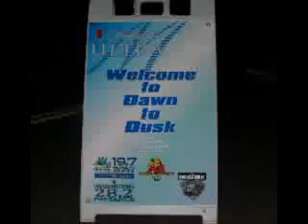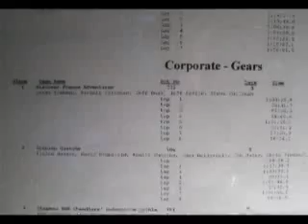Dawn to Dusk Mountain Bike Race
Here are some highlights from the Dawn to Dusk Mountain Bike Race in Arizona on December 4, 2010. Discover France won 1st place in the corporate team category!